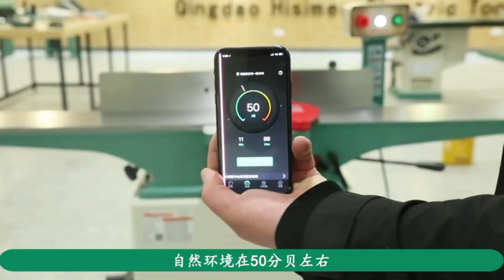planer with spiral cutters 8inch/woodworking machine hobby/home use/DIY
planer with spiral cutters 8inch